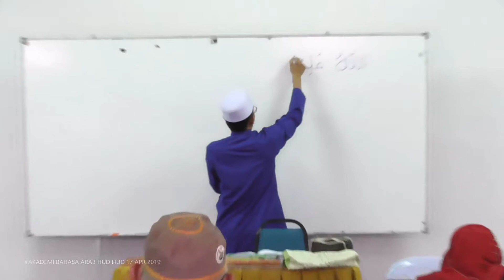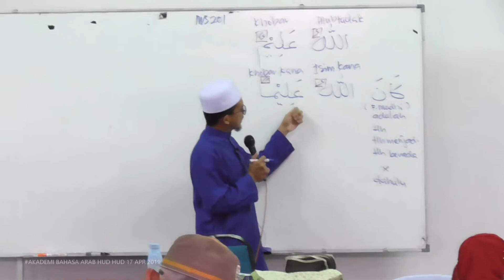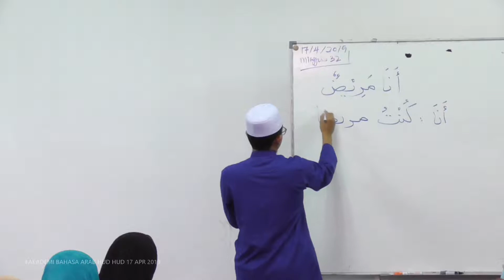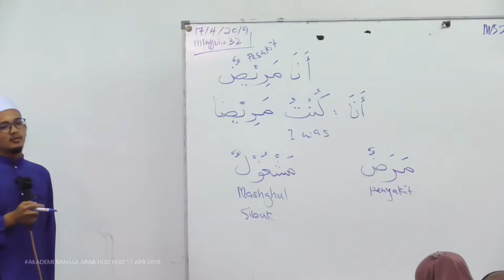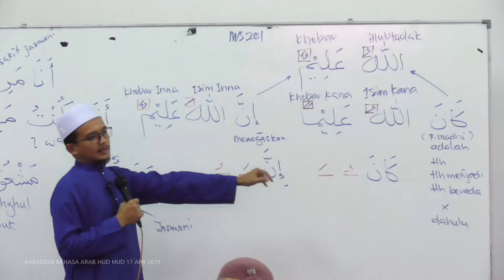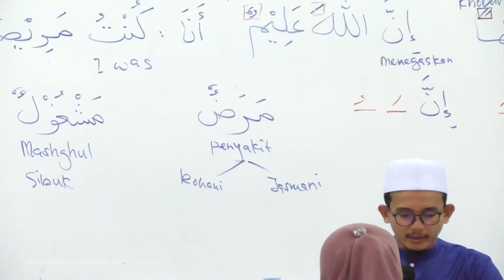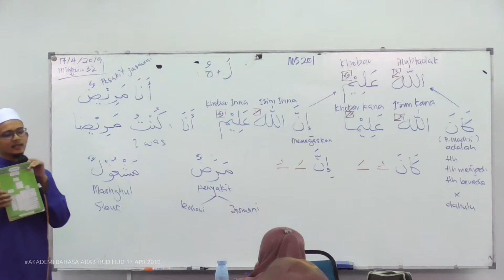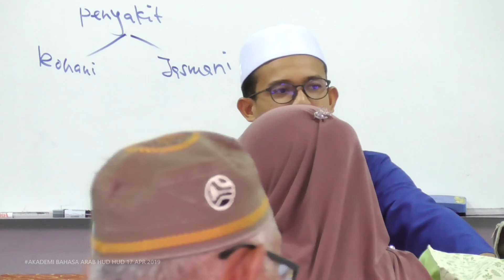32) Modul Asas - Isim Khobar Inna, Kana